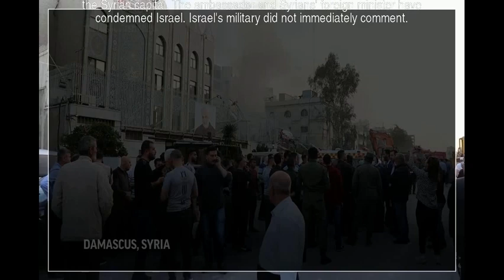Israeli airstrike on Iran's consulate in Syria kills two generals, Iranian military officials say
Syrian state media said Monday an Israeli airstrike has destroyed the consular section of Iran’s embassy in Damascus. Iran’s elite Revolutionary Guard says seven of its members were killed in the airstrike that struck Iran’s consulate in the Syrian capital. The ambassador and Syrians' foreign minister have condemned Israel. Israel's military did not immediately comment.

Iran consular section Israel Syrian capital foreign minister YTNews YT News Youtube news News Daily news Sports news Political news Economic news Cultural news International news Hot news YT news Youtube News Iran news World news Special news Analytical news Election news Technology news Entertainment news Israel news